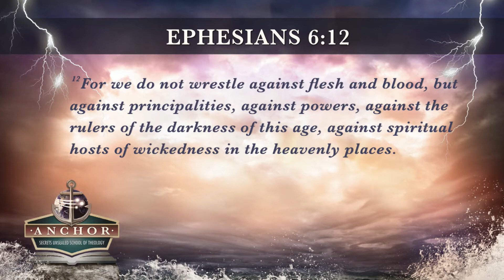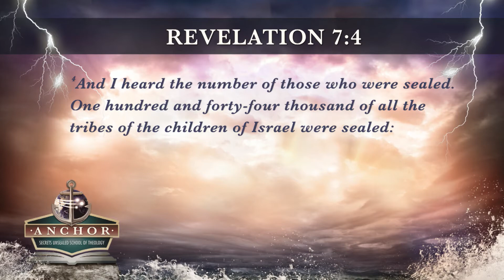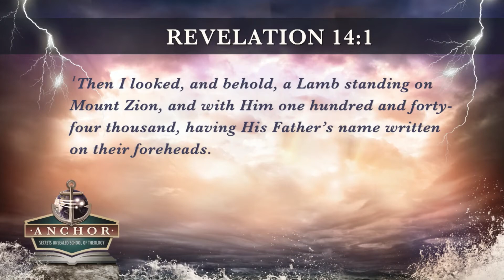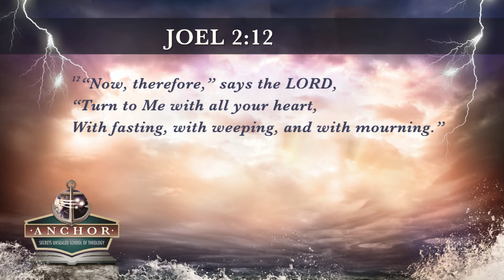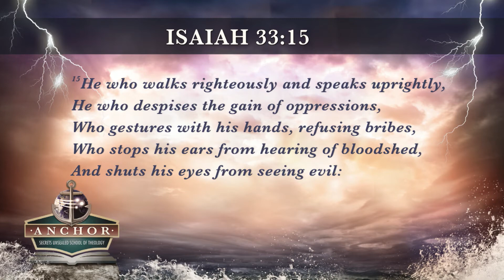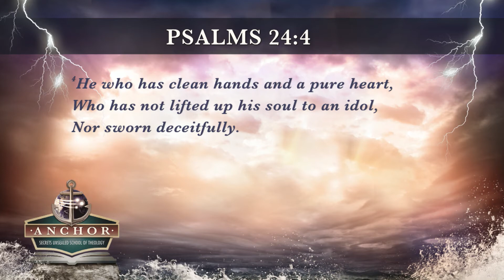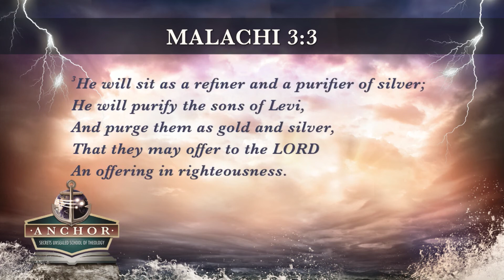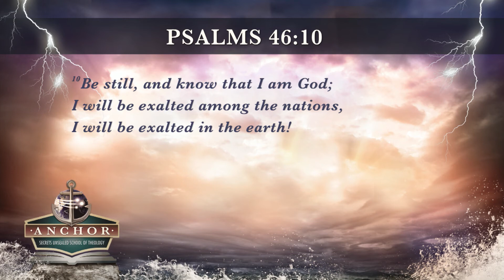16. The 6th Seal; Part-2. ||Anchor 2019 Revelation's 7 Seals Bible Study By Pastor Stephen Bohr.